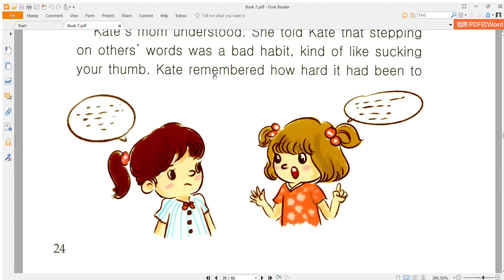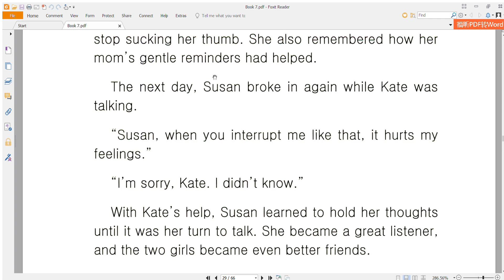Book 7 pdf Foxit Reader 2024 01 01 22 58 58